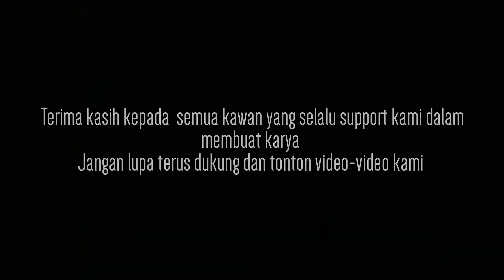BELI KOPI || ngapak film banyumas ajibarang pekuncen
kisah pemudah di desa cikawung ingin ngopi malah salah terus